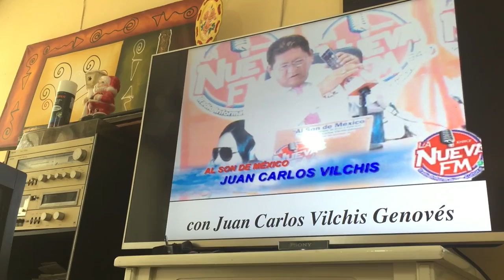"Al son de México "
Sucesos trascendentes 🎤